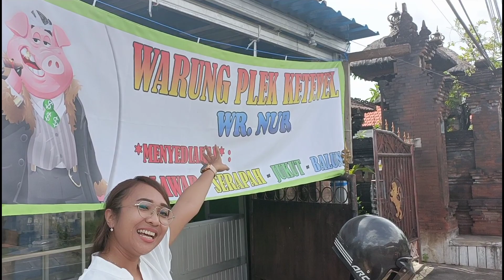KULINER BALI LAWAR PLEK DI TENGAH KOTA LUDESNYA GA PAKE LAMA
WARUNG NUR LAWAR PLEK BABI
LOKASI KESIMAN
BUKA JAM 10.00 WITA
MENU LAWAR PLEK BABI
HARGA Rp 25.000
lawar + bebas minum